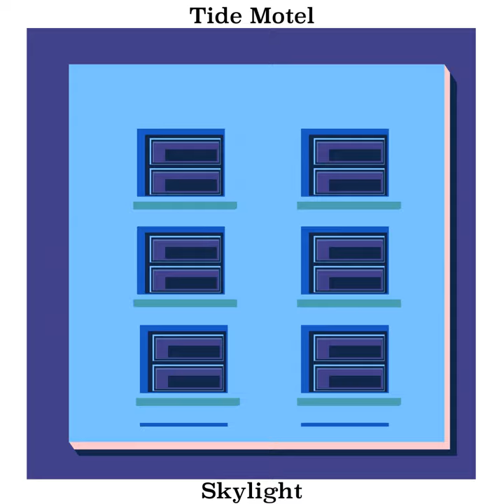Skylight (House Mix)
Skylight (House Mix) · Tide Motel

Skylight